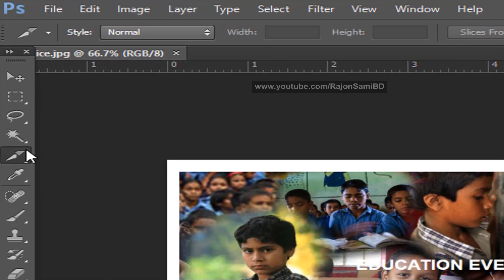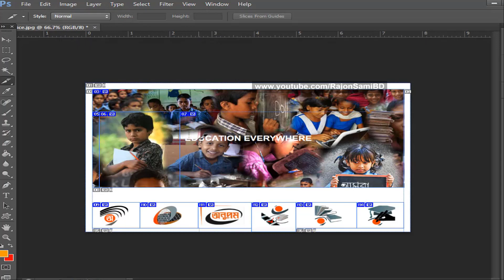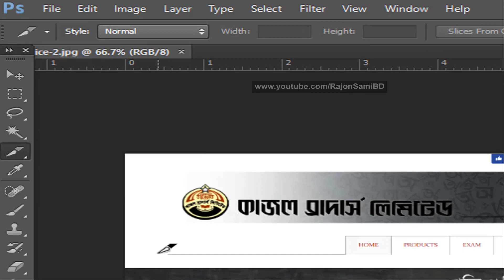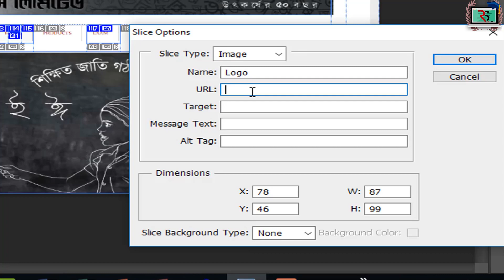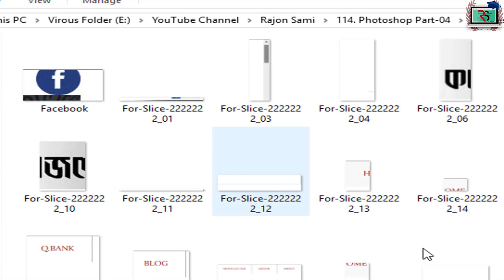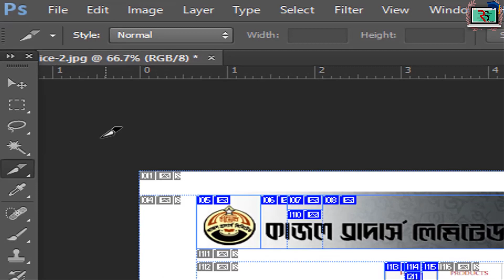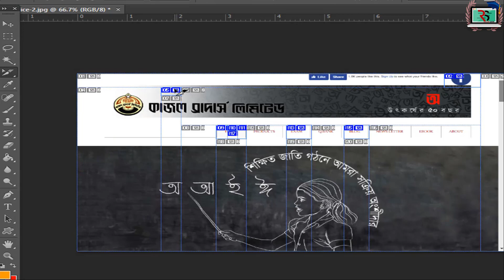Slice Tool Photoshop | How to Use Slice Tool & Slice Select Tool | Photoshop Bangla Tutorial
Hi Adobe Photoshop User, This Video Tutorial about Slice Tool & Slice Select Tool in Photoshop Bangla Tutorial. Watch this video & you learn how to use Slice Tool photoshop.

slice tool photoshop cc
where is the slice tool in photoshop cc 2019
where is the slice tool in photoshop cc 2018
how to use slice tool in photoshop for web page
slice tool photoshop 2019
how to use slice tool illustrator
slice tool photoshop shortcut
slice tool photoshop video
photoshop slices to layers